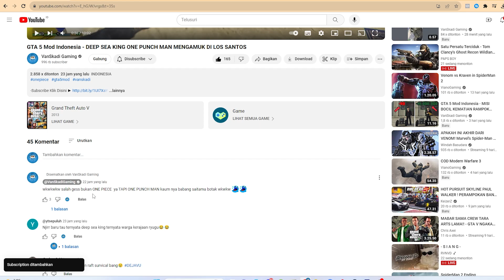GTA 5 Mod Indonesia - Poseidon NGAMUK DI LOS SANTOS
Grand Theft Auto V Indonesia